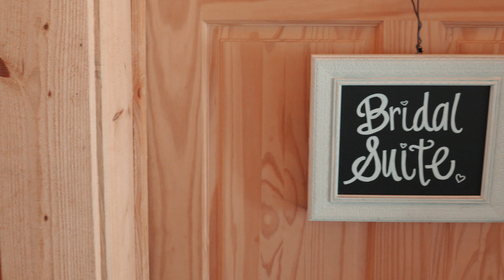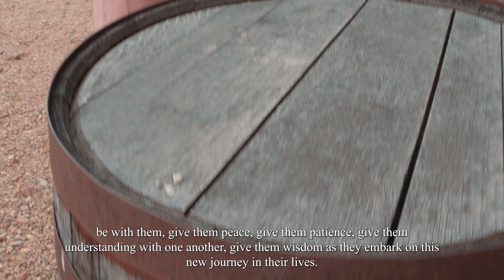Jacob and Bethany Mathis - Official Wedding Video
On July 22nd, 2023, friends and family gathered at Zimmerwald Estate in Ellenboro, North Carolina, to celebrate the marriage of Jacob and Bethany Mathis. This is by far the prettiest place I have been fortunate to film at and it made the wedding video fit this lovely couple in the most beautiful way possible. Jacob and Bethany, congratulations! I wish you both the very best as you begin this new season of life together.

Produced by: Jacob and Bethany Mathis, Dylan Henson
Production Assistant: Austin Shahan
Directed by: Dylan Henson
Edited by: Dylan Henson
Camera Operator(s): Austin Shahan, Dylan Henson, and Paul

Like what you see? We offer low-cost, affordable, high-quality 4k wedding videos on a sliding scale fee based on income.